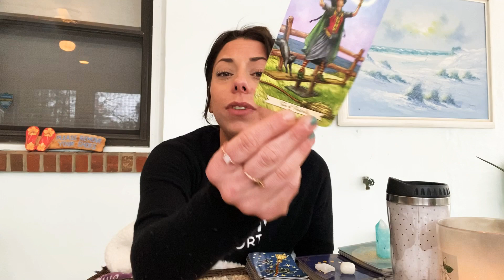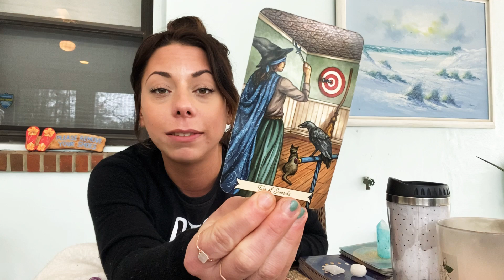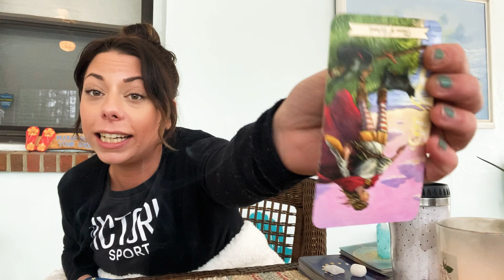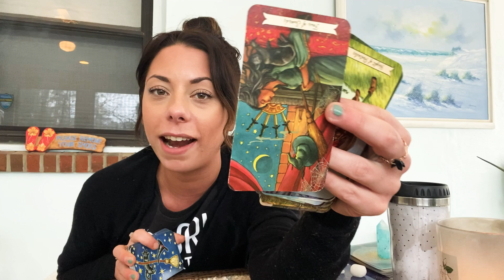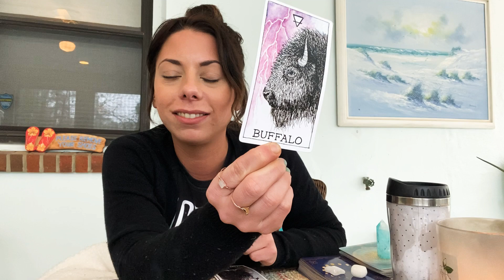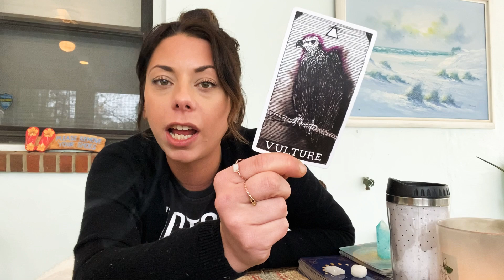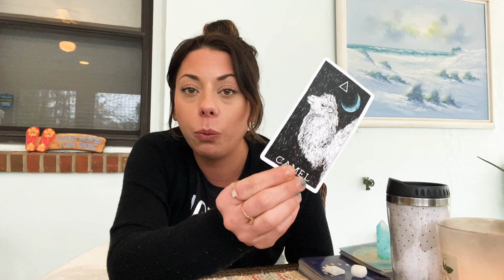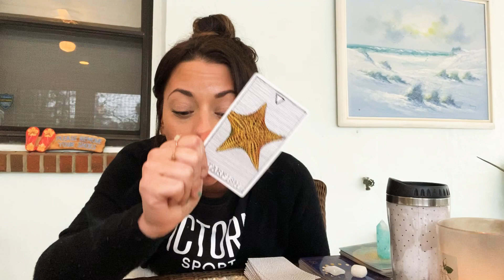Leo - Lick Your Wounds and Get to Work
Hello! 👋

To all who pass along by, I hope you find what you need here. May these messages find you well. May we all be each other’s lighthouses when the sky seems dark.
Burn Big
Burn Bright
Love & Light🔥✨

Decks Used:
The Good Tarot
Rider-Waite Tarot